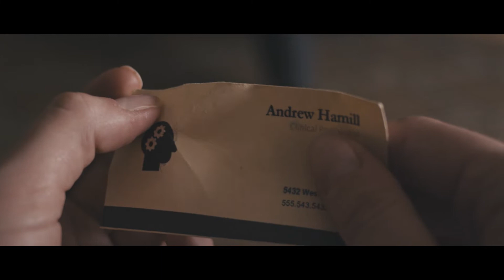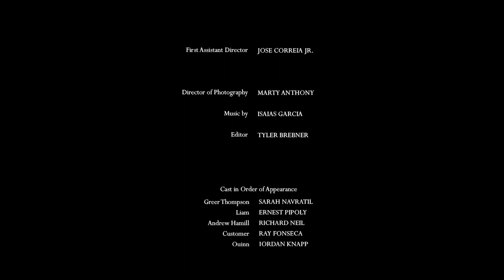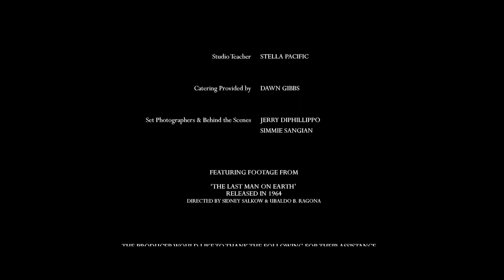In the Mind's Eye | Award Winning Short Film HD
Gifted with the ability to extract and inhabit other people's memories, Greer Thompson is forced to question her own reality when she is confronted by a man that she has affected.

From writer & director Kellen Gibbs and starring Sarah Navratil, Richard Neil, Ernest Pipoly, with Gabi Sommer and Julia Parker.